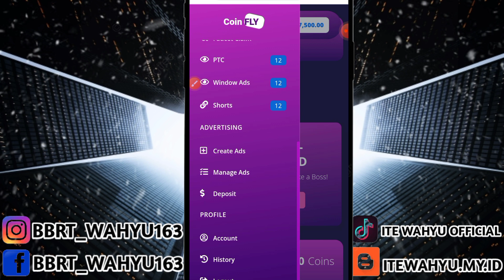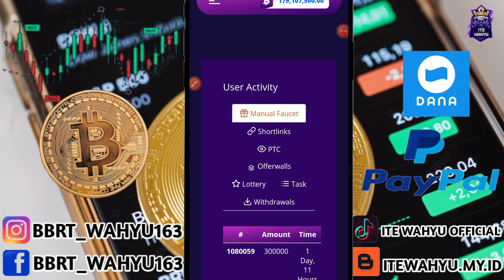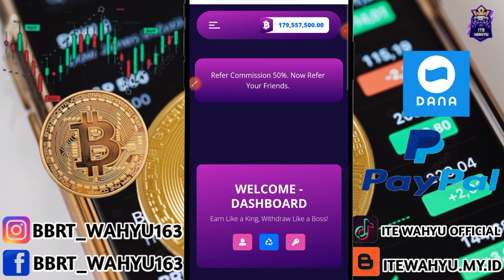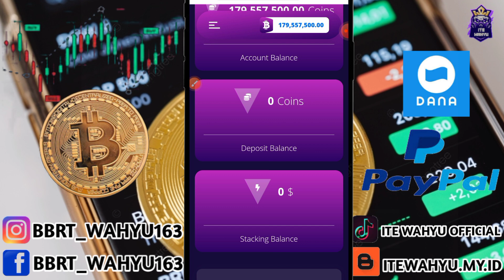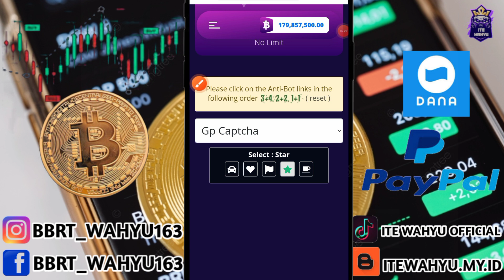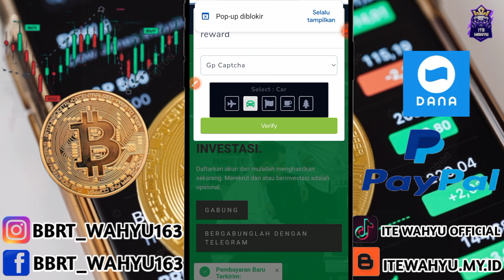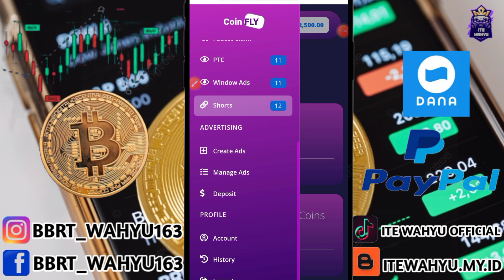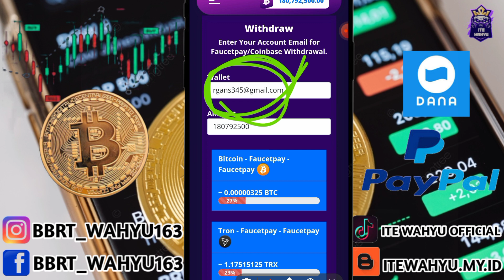faucet sultan💸💰wd 163 juta satosi| faucet bayaran terbesar | web penghasil btc faucetpay | bitcoin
LINK PENDAFTARAN

KERJASAMA 🎦⬇
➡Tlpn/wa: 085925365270